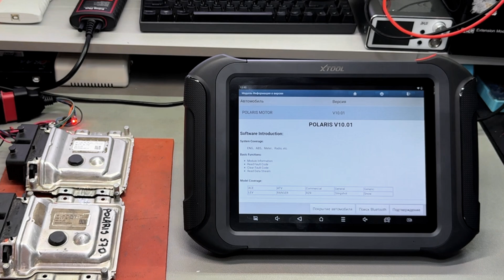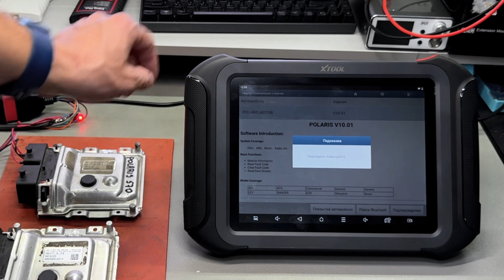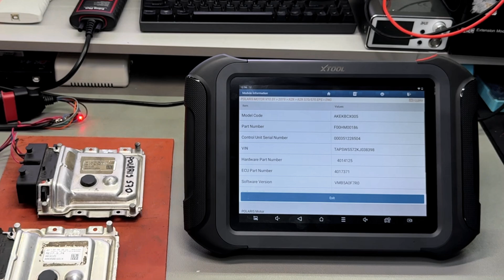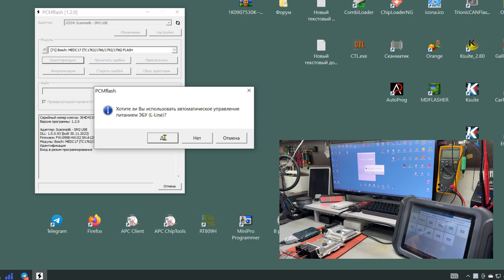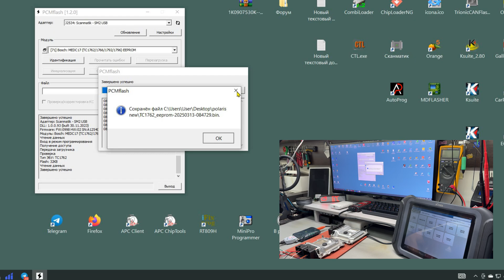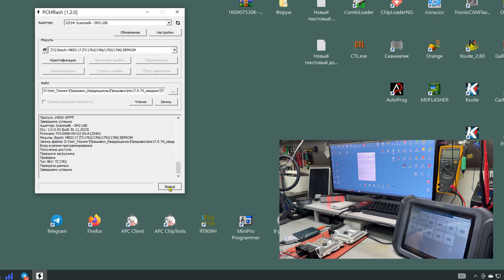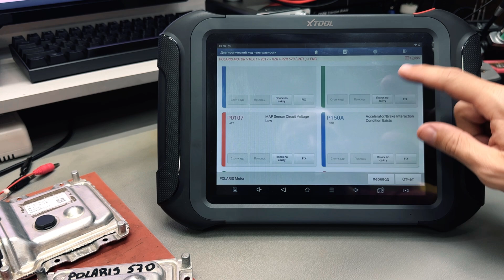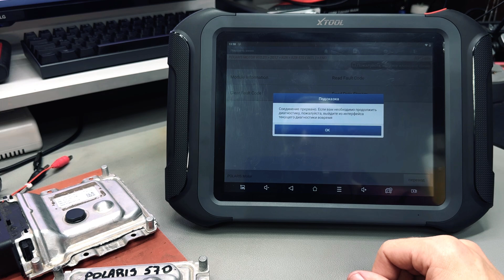ME17.9.74 Прошивка клонирование ЭБУ Polaris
Телеграмм @RomaKuznetsovRoom